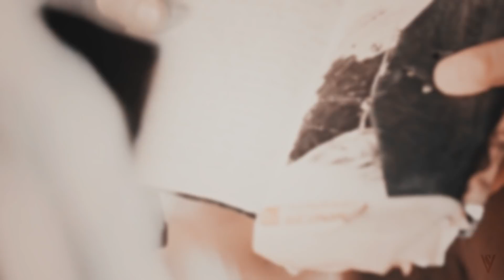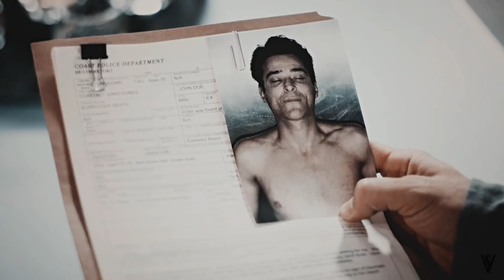Flynn & Lucy | Play With Fire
"I'm not exactly your type." — "You don't know anything about my type."

I love my historical spies!!

They truly were the unexpected ship for me. I never expected to fall for two people trying to kill each other, but then he fell in love with the woman thwarting all his plans and I was soft. I never expected them to get a happy ending, but... The movie broke my heart in so many ways. Flynn deserved better than dying alone. He deserved to tell Lucy he loved her in person rather than in a letter she found after he died. I'm sad.

I was going to vid their angst as everyone else was, but my inspiration clearly wasn't ready for the pain. So instead, we have this. I'm actually pretty happy with how it turned out and all the scenes I got to use that most shippy videos can't. Maybe one day I'll edit the pain away, but for now, I'm satisfied with this.

Also, my laptop absolutely HATED this project. It tried so hard to delete it from existence. Multiple times. Luckily, I was able to restore older versions and eventually finish.

Footage is from Timeless.
Music is Play With Fire by Sam Tinnesz.